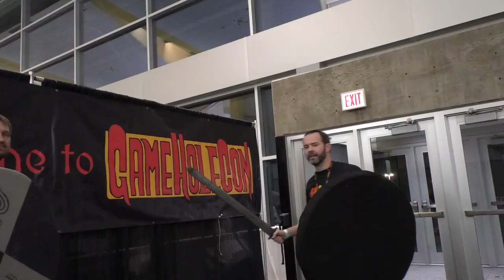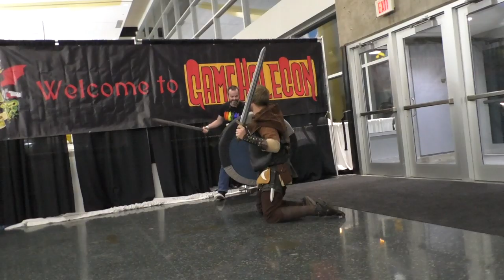The Q&A - Matt Mercer, Jeremy Crawford, & Lysa Chen at Gamehole Con- Web DM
We're asking the questions this week! We talked to Matt Mercer, Lead Rules Designer for 5e Dungeons & Dragons Jeremy Crawford, and D&D author Lysa Chen about the new settings, house rules, and so much more.  Plus Pruitt in a sword fight!  New episodes of the Q & A on Mondays, and we've still got Web DM Wednesday videos as always.

Duncan Isenhower
Motion Graphics by
Nathan Bayless

5e Dungeons & Dragons is here to stay, and Web DM is here to help!!! Jim Davis & Jonathan Pruitt have been playing Dungeons & Dragons for a combined 30+ years, and on Web DM they demystify, dethrone, and defrock this Dungeon we call Dragons! Join Pruitt & Jim as we kick down the door and talk some serious Dungeons & Dragons!